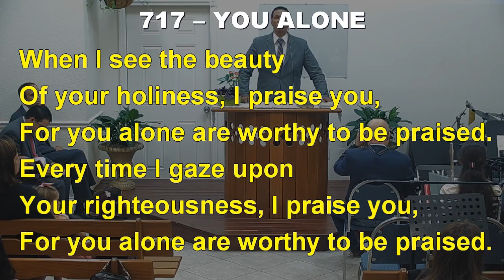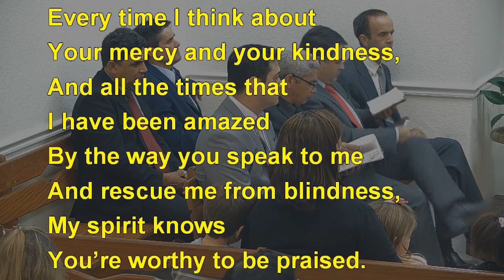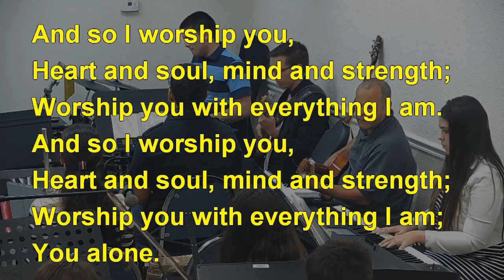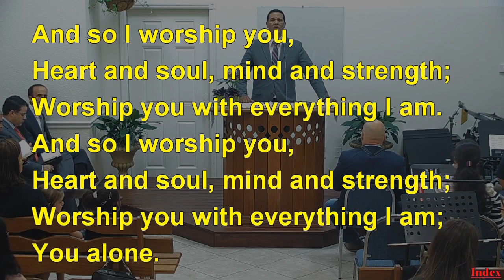717 - YOU ALONE